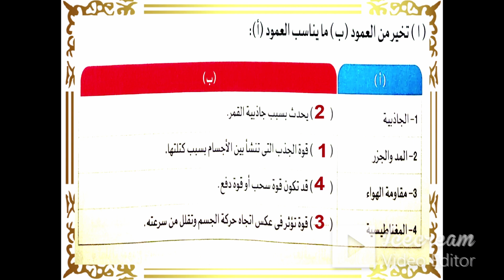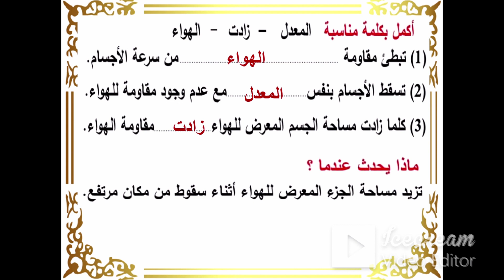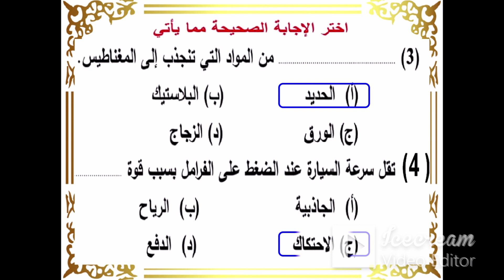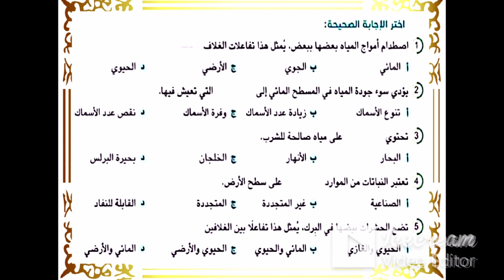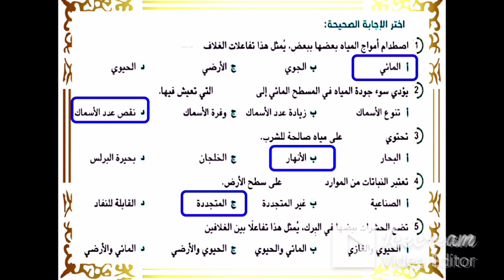التدريب الثانى على الوحدة الرابعة 32 علوم الصف الخامس الترم الثانى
حل تدريبات متنوعة على الوحدة الرابعة